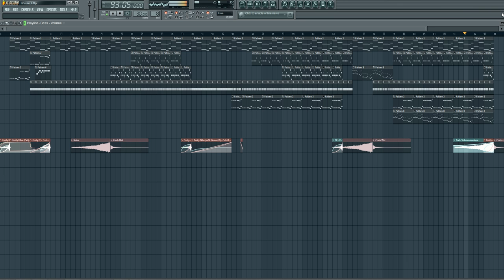FL Studio 10- Hard House Song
A little thing I made in FL Studio 10. Please leave your opinion in the comments below.